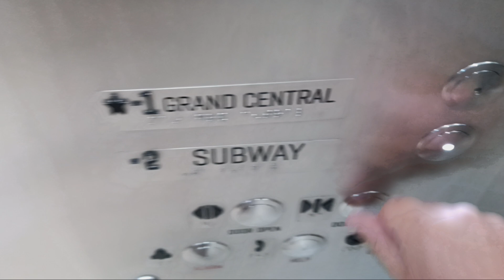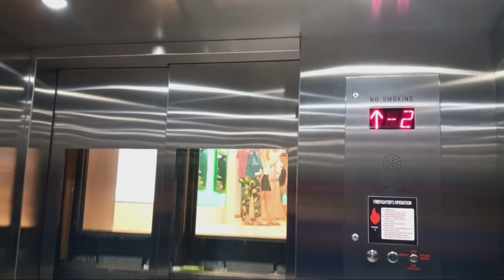Schindler hydraulic lower Vanderbilt elevator at Grand Central Terminal (Manhattan, NY)